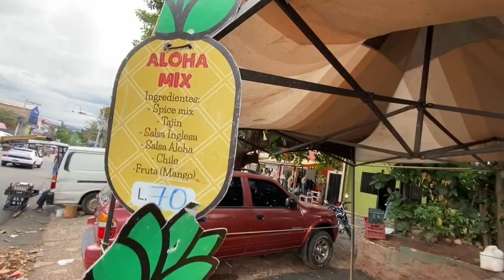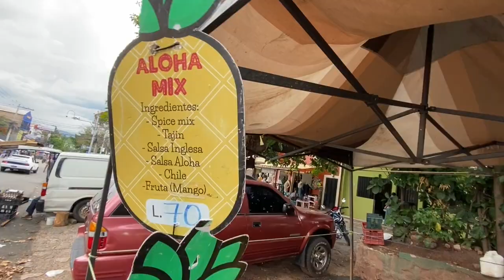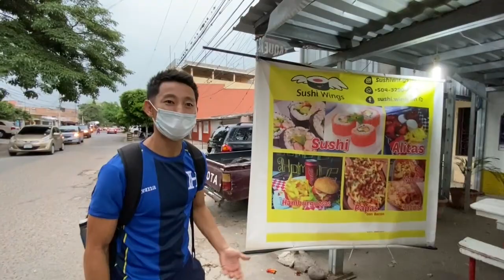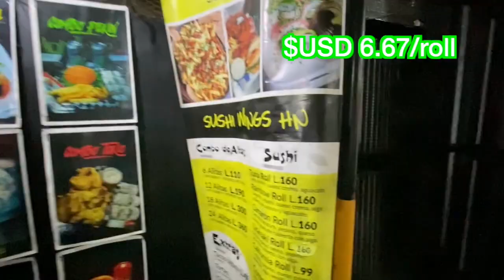Arriving at Tegucigalpa, Honduras | Inside the capital's biggest neighborhood: Kennedy 🇭🇳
I arrived at Tegucigalpa to find out what the capital of Honduras is like. Is it as dangerous as the media portrays it? What is it like to walk its streets? How welcoming of foreigners are the locals? What do people eat in Tegucigalpa? What are the top tourist spots and restaurants like? What is it like inside its sprawling slums, favelas, and street markets? Let's find out together.

For day 1, I enter Colonia Kennedy, the capital city's largest neighborhood. @Ariel Lagos Transeúnte  @AdoVlogs @Ado